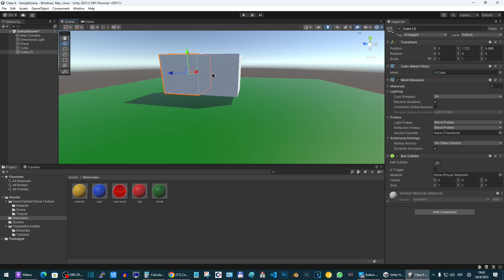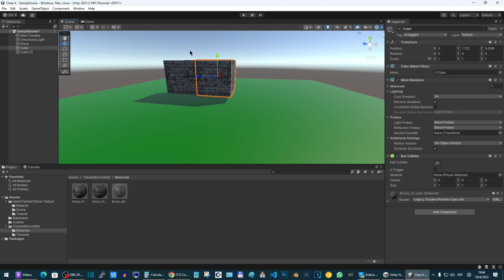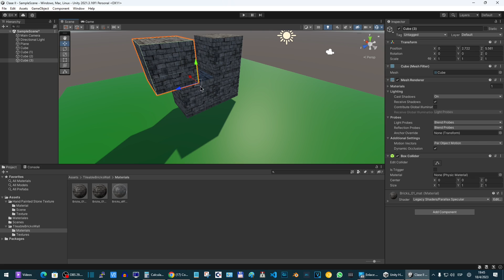Unity fácil - ¿Que es Vertex Snapping?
Aprendé a conectar dol elementos de manera perfecta con una tecnica hiper sencilla llamada "Vertex Snapping".

Con solo apretar la "V" y arrastrar un vertice al otro lograrás conectar perfectamente dol GameObejcts.